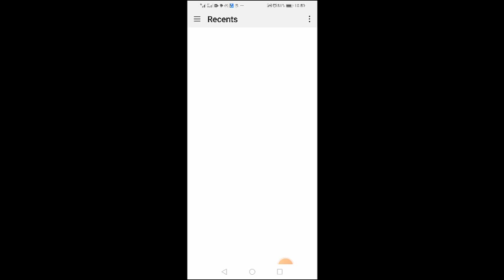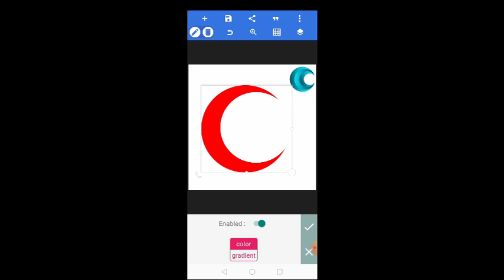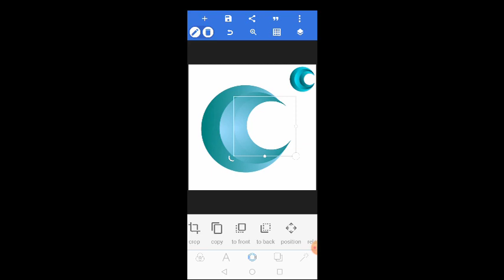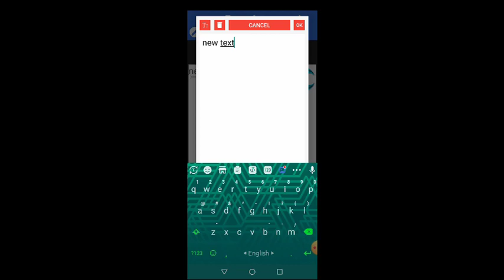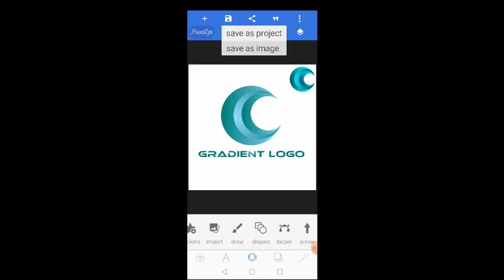How to create business Logo on your mobile. Gradient logo design tutorial.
How to create business Logo on your mobile. pixellab logo design tutorial.